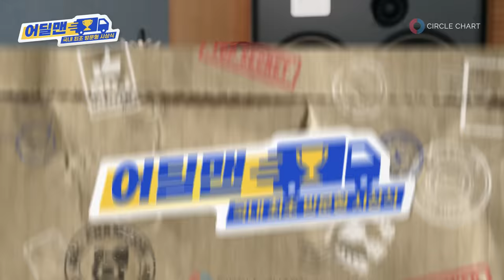[어딜맨 EP.02] 블아필 라도가 JYP랑 트와이스로 싸운 사연ㅣ#라도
※ Please turn on the cc for English subtitles.

당신의 시상식을 배달해드립니다.
써클차트가 선보이는 국내 최초 방문형 시상식! 어워드 딜리버리맨, 어딜맨의 첫 배송지는 어디?

🔥BB크림 파파파! 친구를 만나느라 샤샤샤! 킬링파트의 선두주자 라도!🔥

수많은 히트곡 중 음원 성적 TOP1 곡은 과연 어떤 곡?🤔
라도가 작곡한 음원 성적 TOP5! 안봐주면 TT

음원성적 TOP5의 집계 기준은
2011년 3월부터 2022년 2월까지의 누적 디지털차트 써클지수(구. 가온지수)입니다.

※ 본 콘텐츠는 2022년 3월에 촬영했으며, 방역수칙을 준수하며 진행되었습니다.